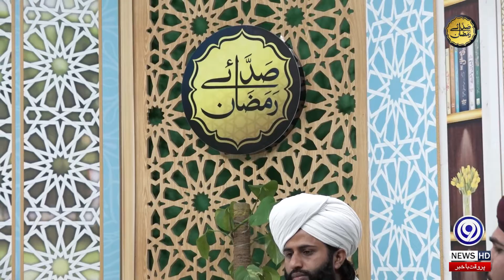Kaya Bazam Taiba Kay | Naat | Yaad E Ilahi